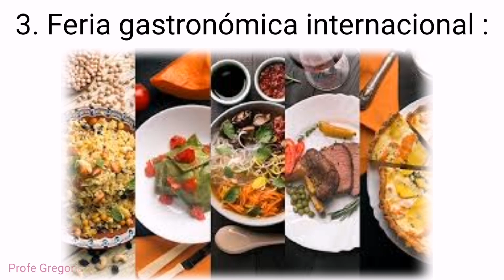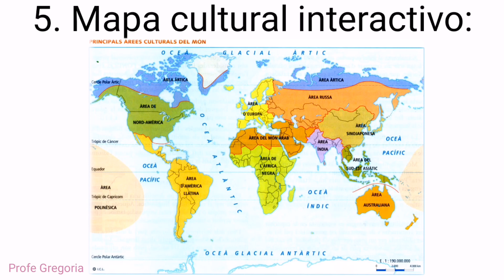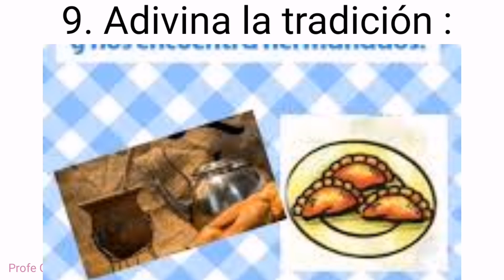12 actividades sugeridas para trabajar el día de la raza o Diversidad cultural.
Actividades sugeridas para trabajar el día de la Raza o Diversidad cultural, Dia de la Hispanidad. 2da parte